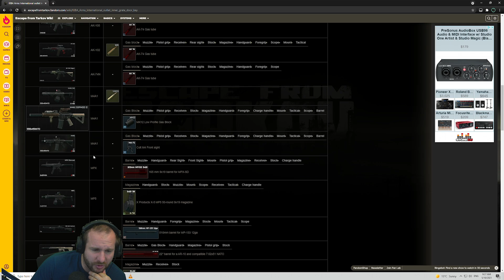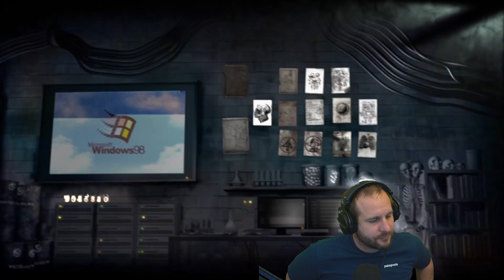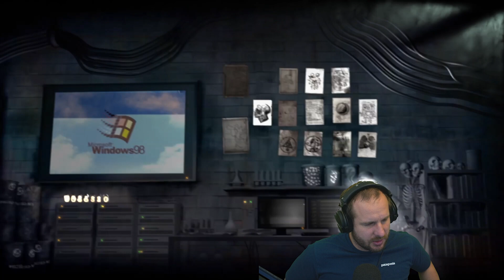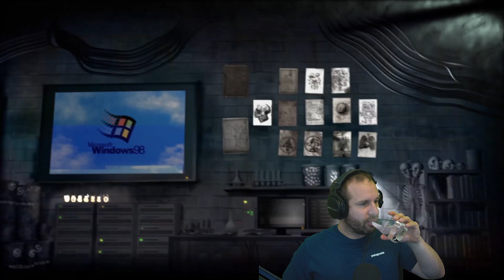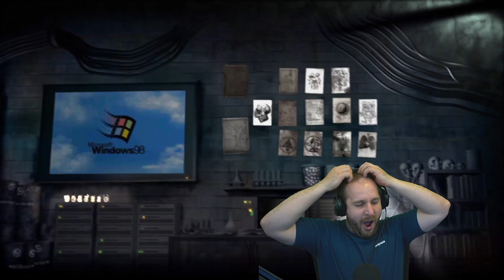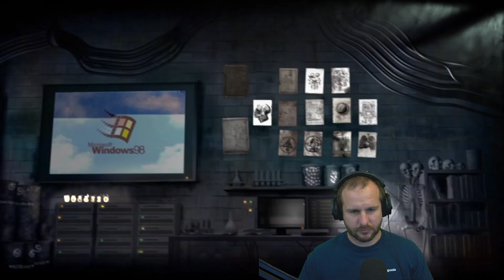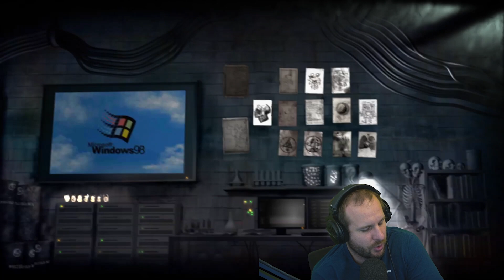Tuesday, 5th October - Escape From Tarkov - Hardcore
Youtube Channels!

Live Stream!

Socials!

Merch!